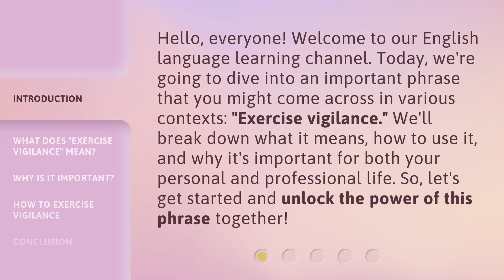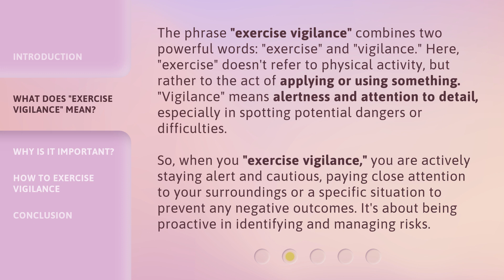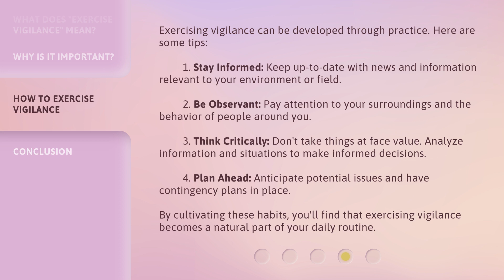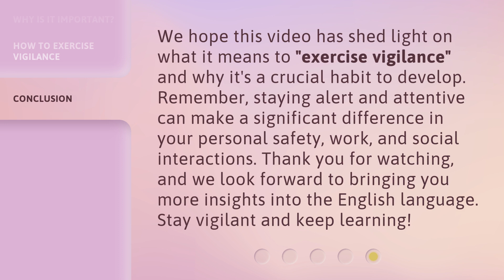Understanding "Exercise Vigilance": A Guide to Staying Alert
Stay Alert: A Guide to Exercise Vigilance • Learn how to stay vigilant and alert during exercise with this helpful guide. Stay focused and safe while working out!

00:00 • Introduction - Understanding "Exercise Vigilance": A Guide to Staying Alert
00:36 • What Does "Exercise Vigilance" Mean?
01:21 • Why Is It Important?
02:11 • How to Exercise Vigilance